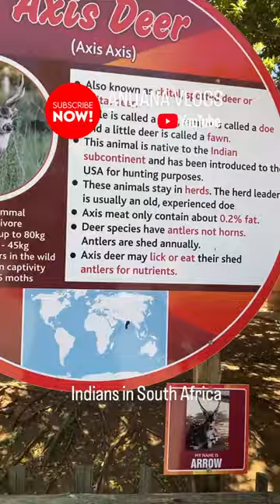Oh my deer!